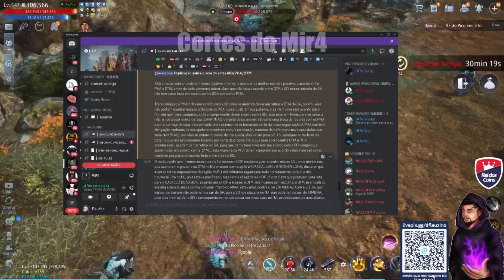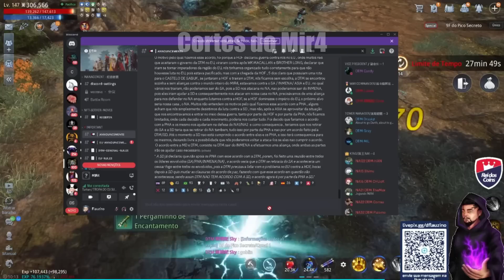RESUMO → DTM MOSTRA A REALIDADE DAS GUERRAS DO MIR4 A TODOS!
~ツ